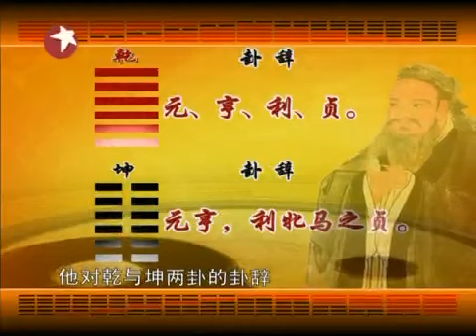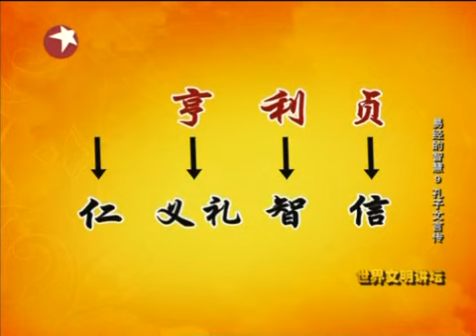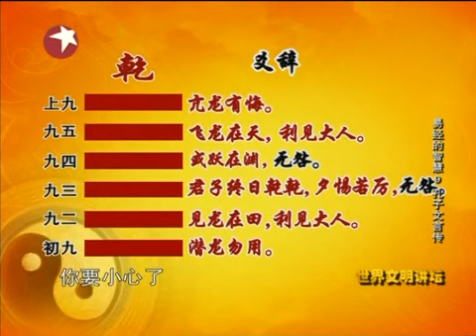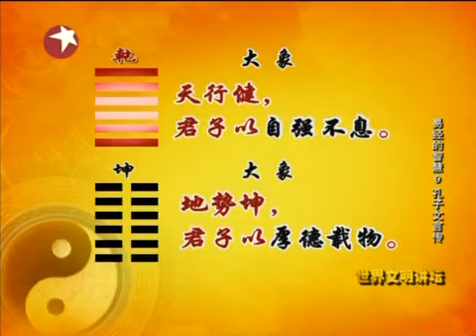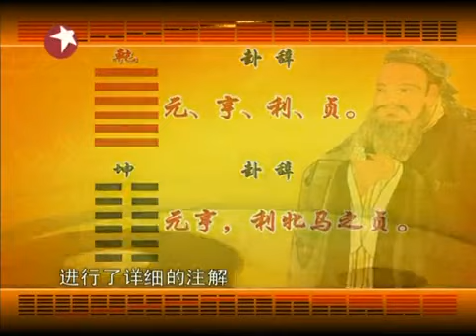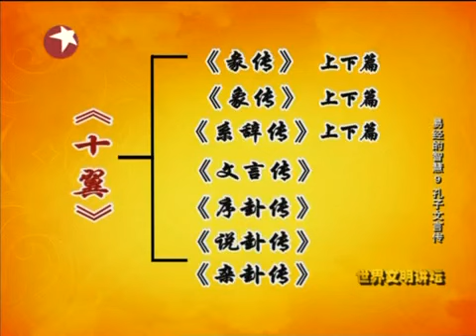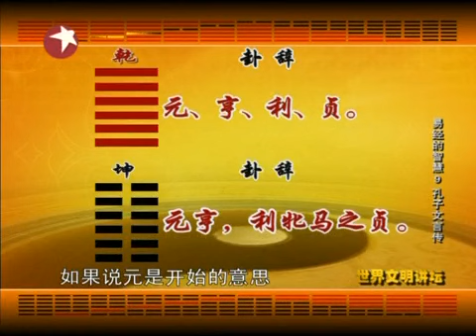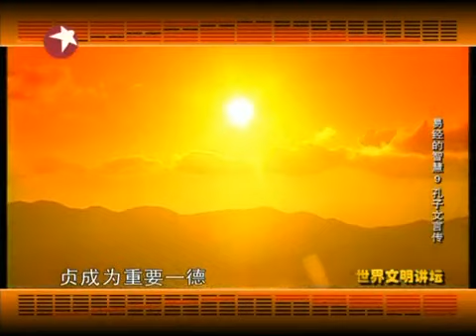08孔子文言传